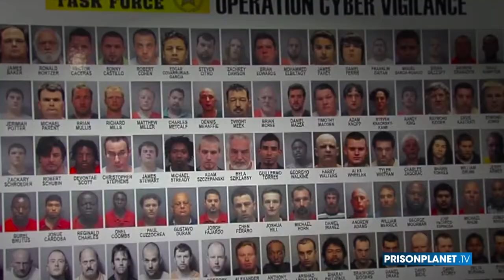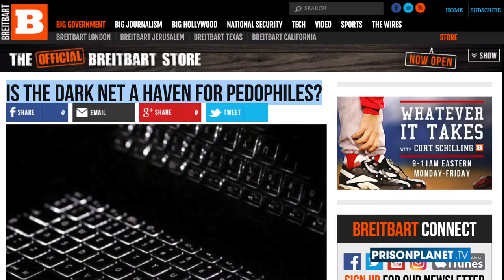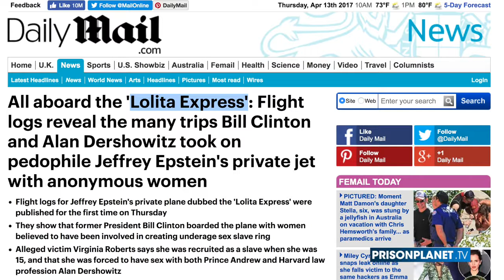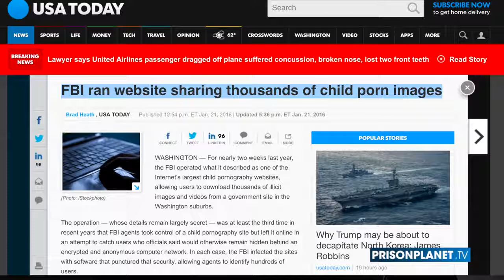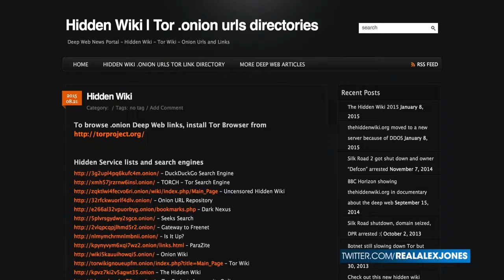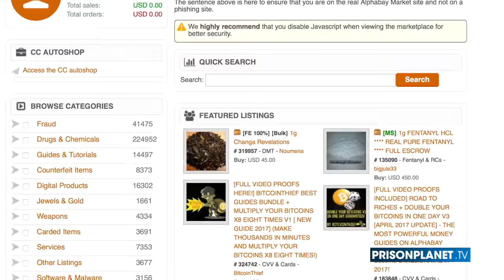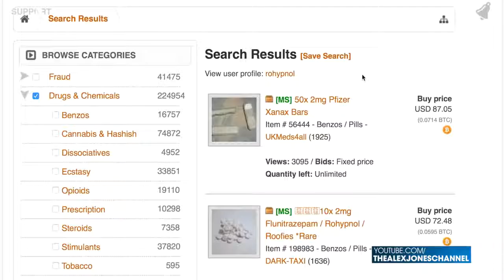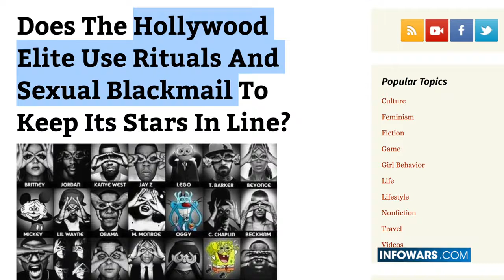INFOWARS EXCLUSIVE Inside The Secret Pedophile Marketplace